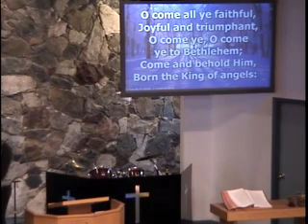Terrace CRC, preparing the way [3/3]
preparing the way by Pastor Joel Ringma on Sunday_Dec-20_2015